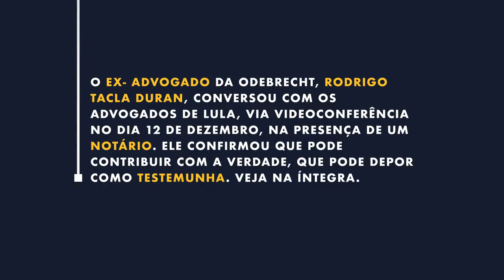Vale a pena assistir: A primeira vez que Tacla Duran falou com advogados de Lula